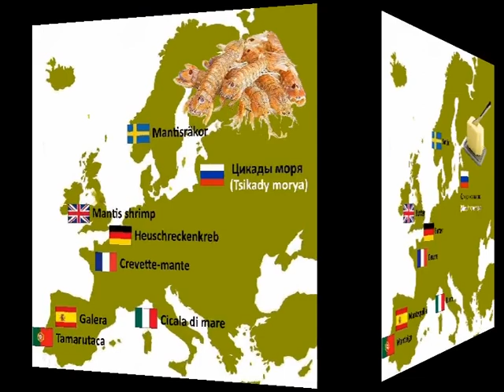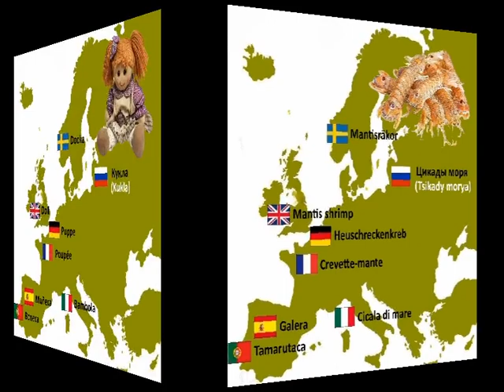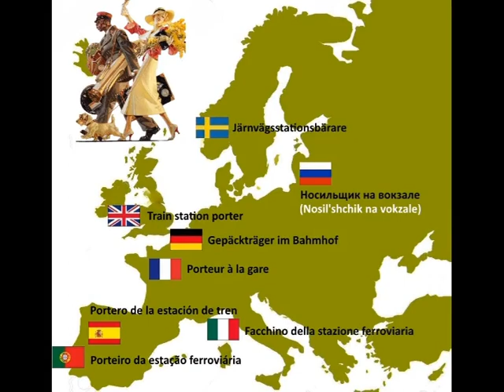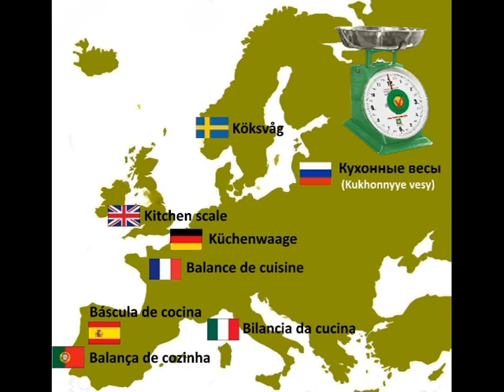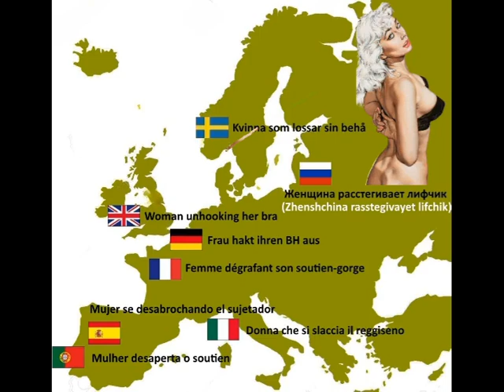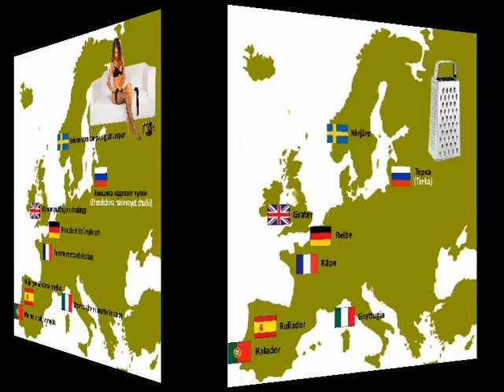HOW DO YOU SAY THIS IN SOME EUROPEAN LANGUAGES 2